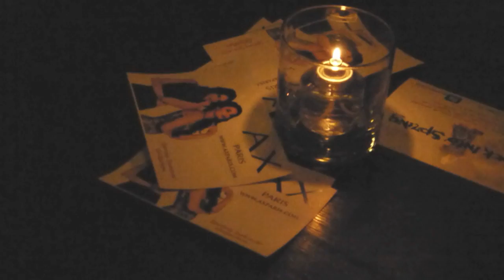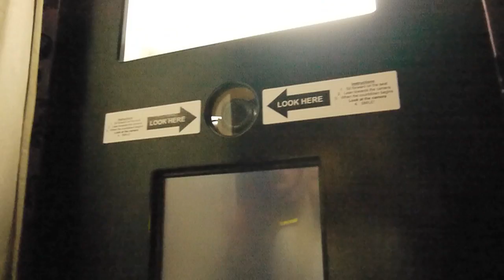AX Paris Blogger Party • 10.04.13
Boots: soyoushoes.co.uk